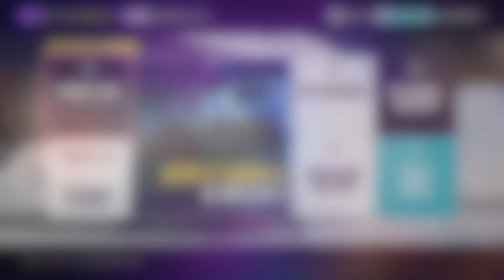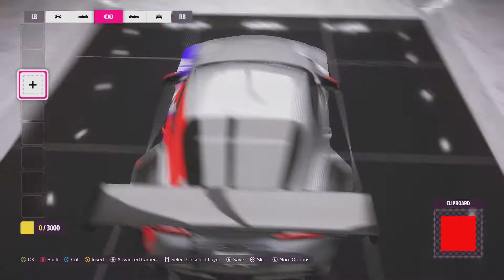FORZA HORIZON 5 FURRY SHOWCASE - Majira Strawberry Supra MK5 - SPEED PAINT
Want to send Fan Mail to me here is my address

Justin Neal Darkey
United States

My Furry Badge of Darky: → $8
My 3 Furry Sticker of Darky →  $13
My Darky Fan T-Shirt→ $25

My Xbox and Nintendo Switch:
► Xbox One Game Tag: DarkTheKittyFox
► Xbox 360 Game Tag : DarkTheKittyFox
►My Nintendo Switch Friend Code:  SW-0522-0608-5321